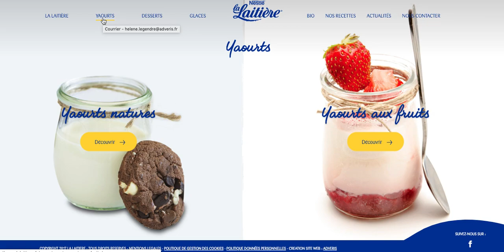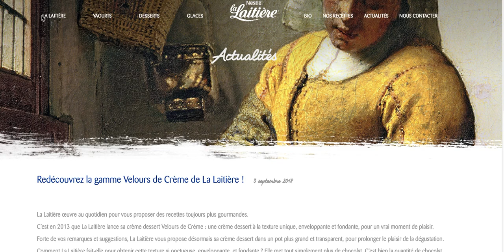La Laitière - Nouveau site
Découvrez le nouveau site de la Laitière